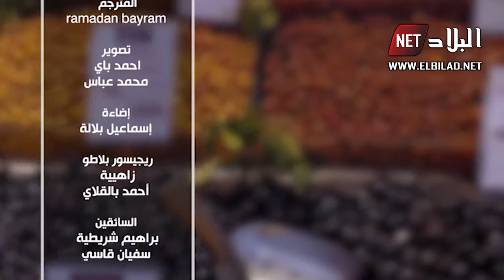العدد 18 من برنامج "اصول الطبخ"